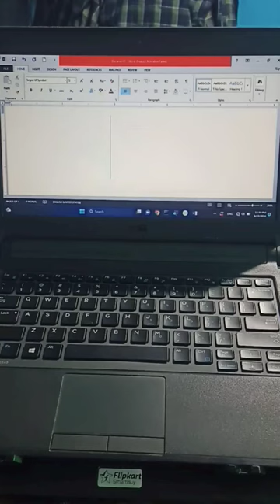Cherries 🍒 shortsfeed youtubeshorts shorts trendingshorts shortsvideo teaching rit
Cherries 🍒